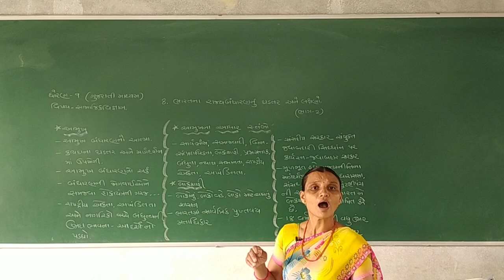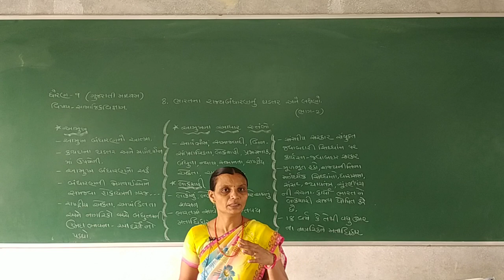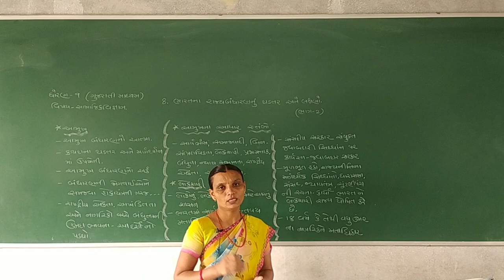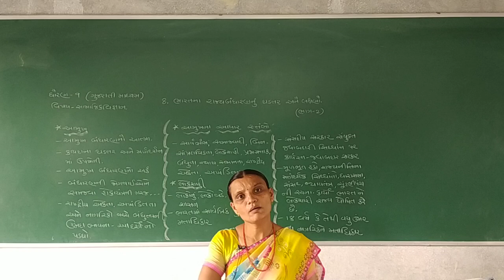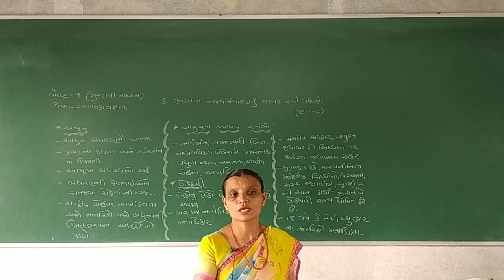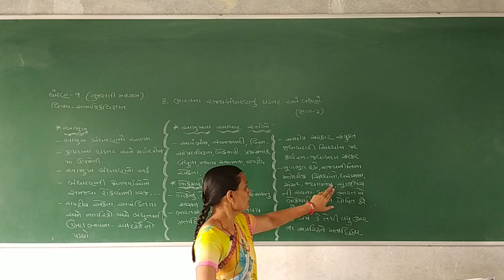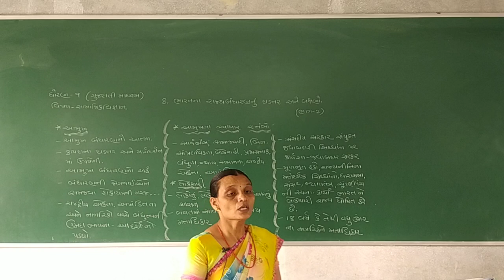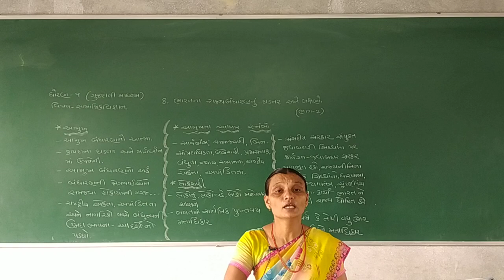STD 9 GUJARATI MEDIUM SUB S S CHAP 8 BHARATNA RAJYA BANDHAARANNU GHADKAR ANE LAXANO PART 2